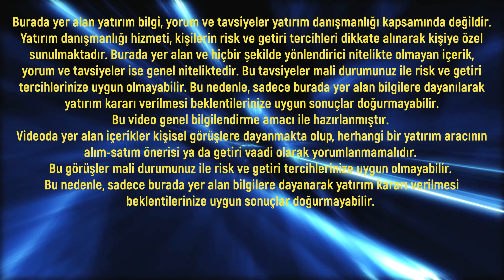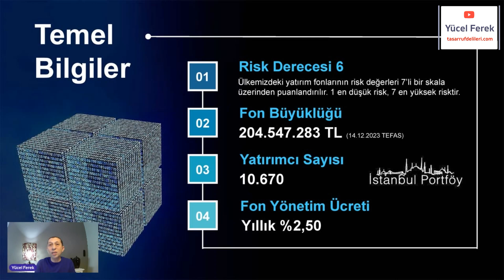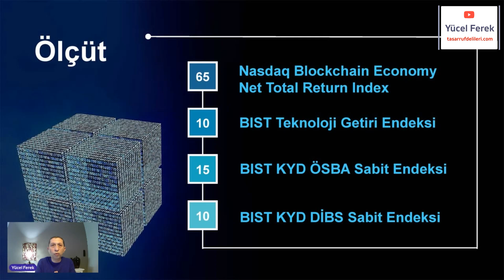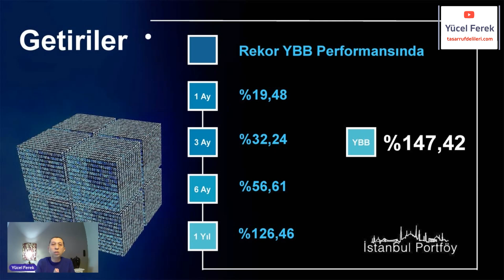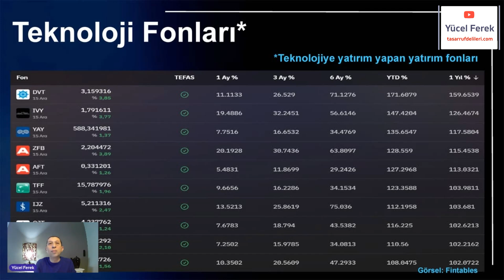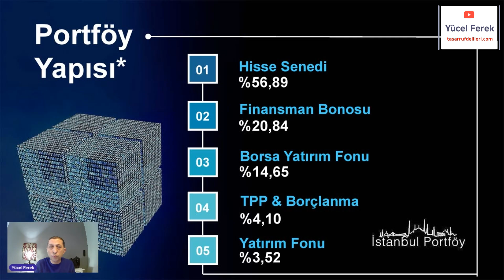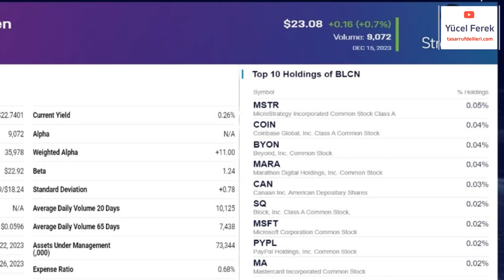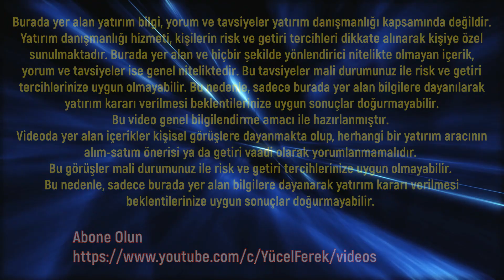İstanbul Portföy Blockchain Teknolojileri Karma Fon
2023 yılına damga vuran bir Portföy Yönetim Şirketi’nin fonunu inceliyoruz.

Getiri bazında en iyi ilk 10 fon arasına 3 fonunu sokan İstanbul Portföy’ün Blockchain Teknolojileri Karma Fonu videomuzun konusu.

Fonun yatırım ufkunu, içindeki güçlü varlıkları, metriklerini, rakipleriyle kıyaslamalarını, hepsini bu videoda bulacaksınız.

Keyifli seyirler.